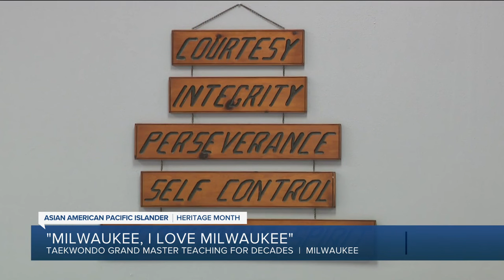'I love Milwaukee': Taekwondo Grand Master has been teaching for nearly 50 years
Taekwondo's rich history traces back to ancient Korea. Its international reach has grown tremendously.   Grand Master JK Lee moved to Milwaukee from Korea in 1975 and has been teaching the martial art form for decades.

"I want to teach Taekwondo in America," Lee recalled. "My friend lived here. He invited me, and I moved here. Milwaukee, I love Milwaukee."

Lee opened his first school in 1976 on 36th and North Avenue. 48 years later, he's got five locations across Southeastern Wisconsin.